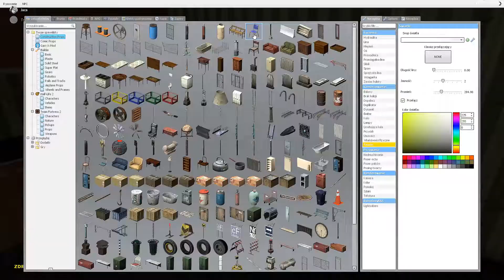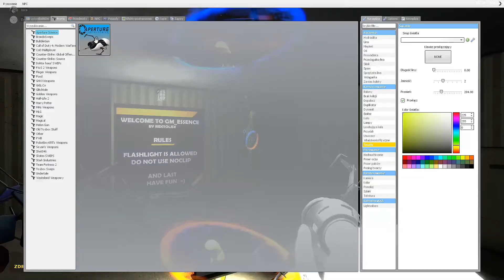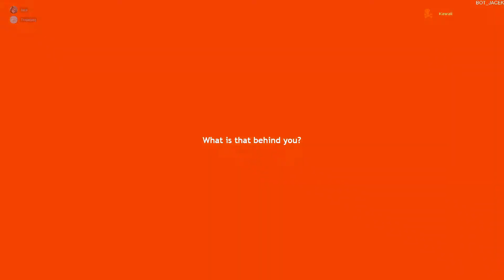GarrysMod I (nie zabardzo) Horror Map [#5]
yyyy no patrzyłem YT studio jak mi się w szkole nudzilo i znalazłem to z wakacji z 2020 i ws nie wie czemu tego nie wrzuciłem, bylina niepublicznym ale już jest